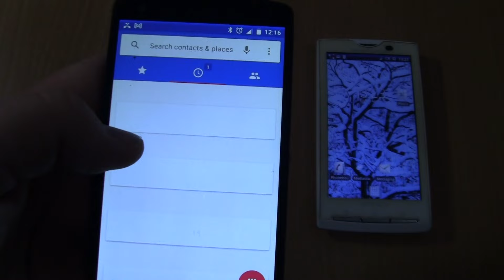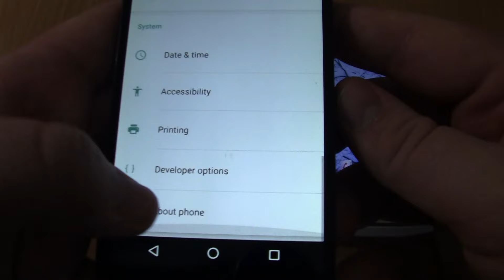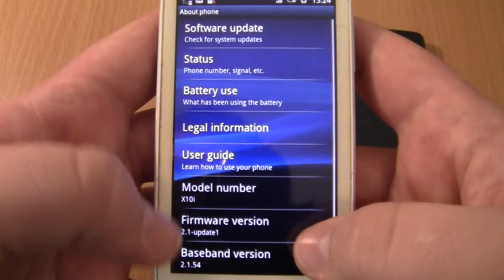Incoming call & Outgoing call at the Same Time Nexus 5+Sony Xperia X10i